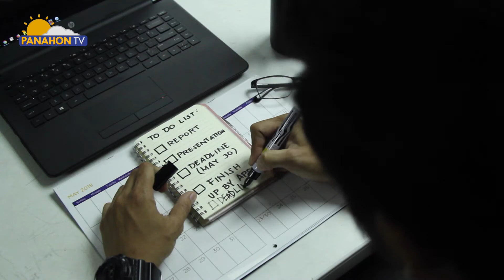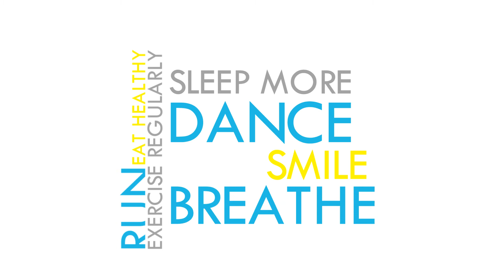BE HEALTHY | Diet and Mental Health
Iba't-ibang emosyon ang lumalabas kapag nagugutom. At kung ang hilig mo ay pagkain, alam mo ba na may direktang epekto ito sa ating mental health? Alamin kung paano sa ulat ni Trisha Garin.